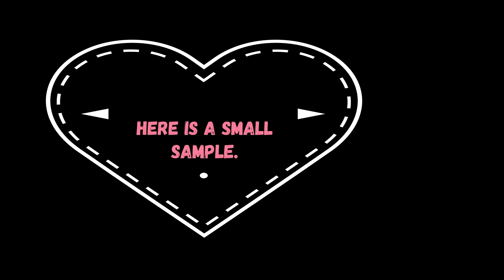Liliana Kulhajová, 5 třída ZŠ Bludov